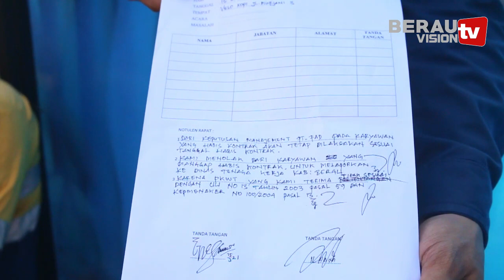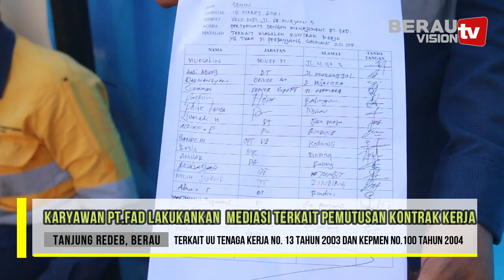KARYAWAN PT FAD LAKUKAN MEDIASI TERKAIT PEMUTUSAN KONTRAK KERJA